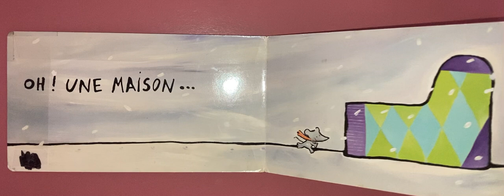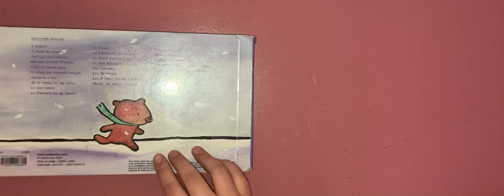Ma maison (Emile Jadoul)